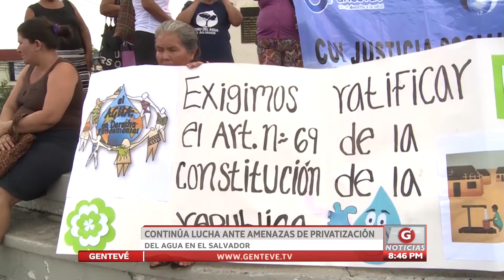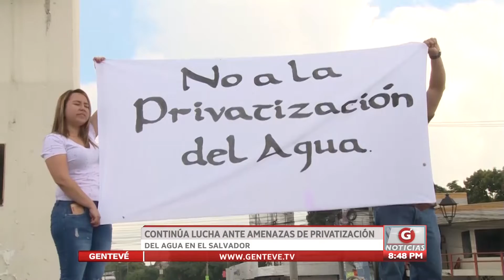Continúa lucha ante amenazas de privatización del agua en El Salvador